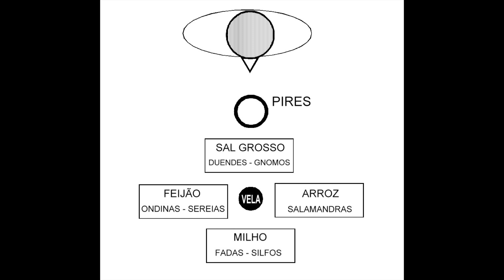Simpatia da Moeda para Atrair Riqueza - Simpatias Psicoativas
Uma simpatia muito especial para você resolver seus problemas financeiros.
Simpatia, na verdade, é uma forma de se acessar com facilidade a mente interna em um ato mecânico. Esta websérie do Imagick apresentada por Arsenio Hypolito Jr, trás simpatias para que você alcance dessa forma, seus objetivos e sonhos.